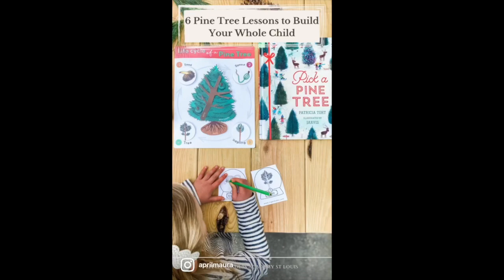6 Pine Tree Lessons to Build Your Whole Child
Having a PLAN is how you stay present with your child during the learning process. Here are 6 activities, keeping in mind, guiding your whole-child, YOU can do with your little leader to learn about pine trees…

If you would like to have already done prepared lesson plans to make your life easier I highly recommend checking out @tigerkubz !

Speaking of Christmas, which is your favorite for your home: Real tree or ARTIFICIAL tree?

If you found this post helpful or FUN….
📩 Save for a later reference

We are a small, Kindergarten and Pre-Kindergarten In-Home School: Montessori, Nature-Based and Reggio Emilia Inspired for children ages 2.5-6 in Sappington (Near Grants Farm). We are currently taking applications for enrolling for summer 2022 and Fall 2022 school year. We run Mon-Fri.
Enrollment for 2 day preschool still open for our 2021-22 School Year!
👉👉Book a virtual now or view our whole child curriculum & tuition by messaging us your email and age of your child!

Credit: Little Blue Truck’s Christmas Learning kit sponsored: @tigerkubz (life cycle & look and find)| wooden train track sponsored: Garlic Toys on Amazon | @Liufan338 | tree ornaments sponsored: @littlebluefieldlettering | Book: @patricia.toht | Pine Tree Sensory Tray: @the_copper_nest | sandpaper numbers: @polliwog77